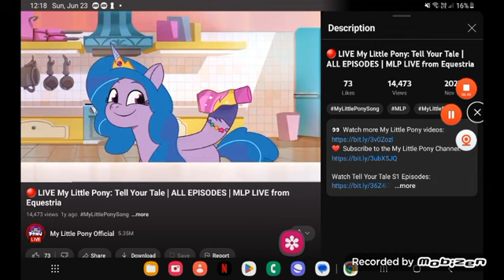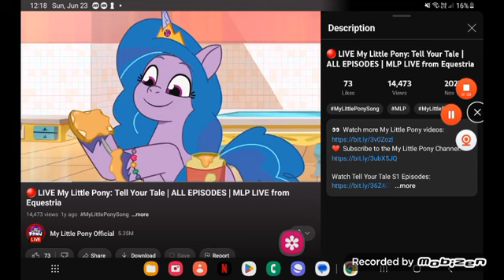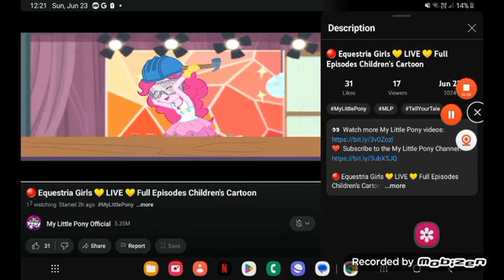Sunny Rainbow dash lzzy pinkie pie